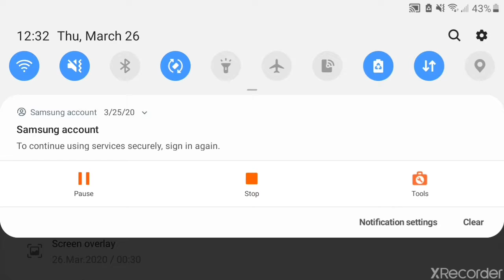How battle blocks theater and pit people are connected